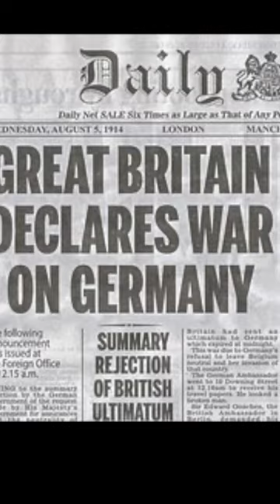Weird history - Ocean liner duel